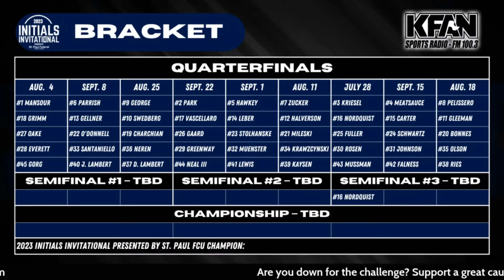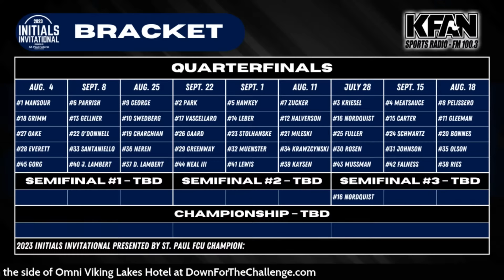InitialsInvitational | Quarterfinal: Kriesel/Nordo/Fuller/Rosen/Mussman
The first quarterfinal of the 2023 Initials Invitational presented by St. Paul Federal Credit Union features No. 3 John Kriesel, No. 16 Eric Nordquist, No. 25 Maxx Fuller, No. 30 Mark Rosen and No. 43 Mike Mussman!